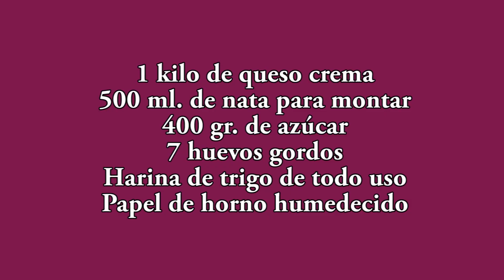Como Hacer Tarta de QUESO la Viña | Tarta de queso al Horno del Abuelo 😋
Si quieres aprender como hacer tarta de queso la viña no te pierdas ni un detalle de este vídeo, ¡está deliciosa!

Puedes comprar los platos cocinados, los libros o el menaje de cocina en mi tienda